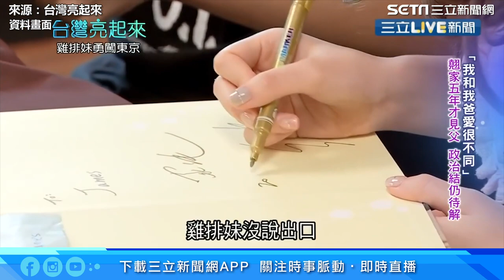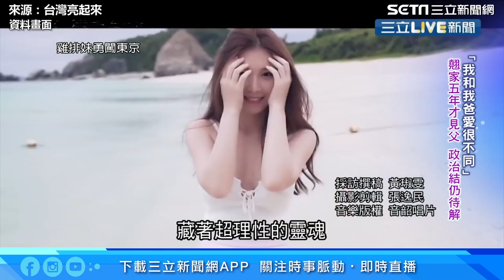雞排妹複雜家庭起底！7歲父母離婚「被前妻照顧」 因韓國瑜決裂豪門爸 ｜娛樂星聞